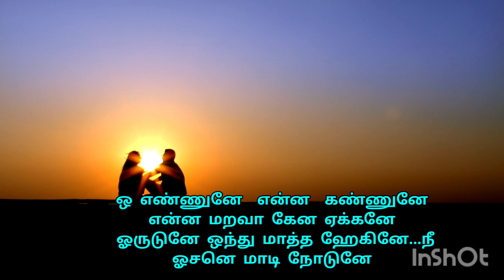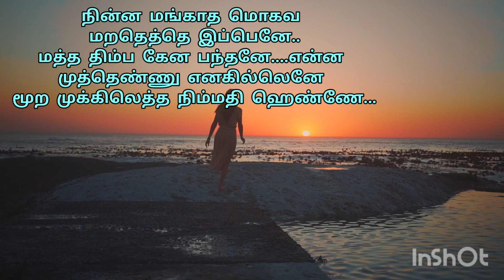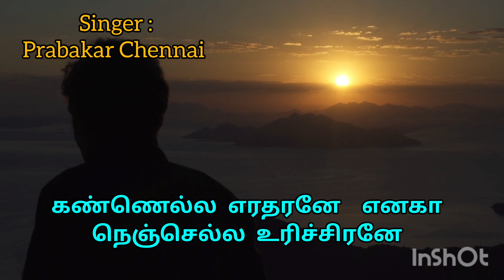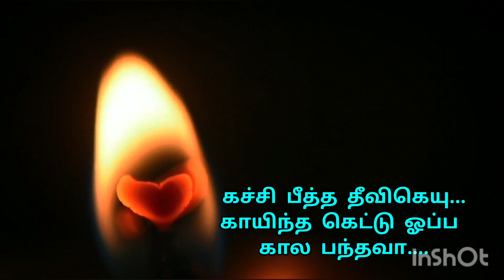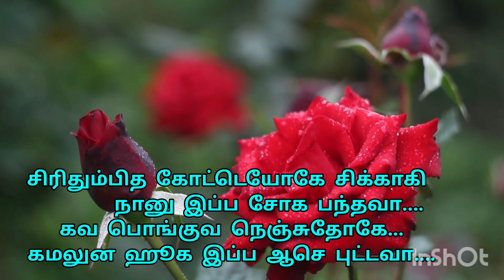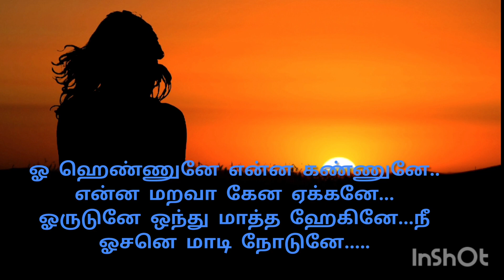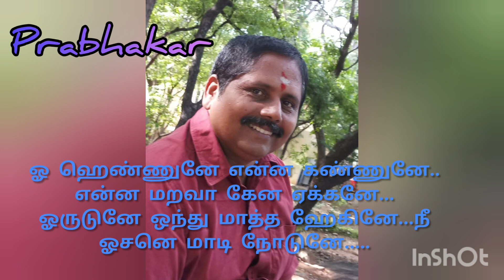|Oh Ennunae|Badaga Melody song|K.R.Manigandan |Prabakar|Anikkorai Mano|Siri Thumbitha Manae|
Album  : Siri Thumbitha Manae

Song   : Oh Ennunae

Lyrics  & tune : K.R.Manigandan

Singer  : Prabhakar Chennai
Producers

K. R.Manigandan Kothumudi

K. Sivakumar Iduhatty

L. Manigandan Kothumudi

R. Bellieraj Iduhatty

R. Senthil Kothumudi